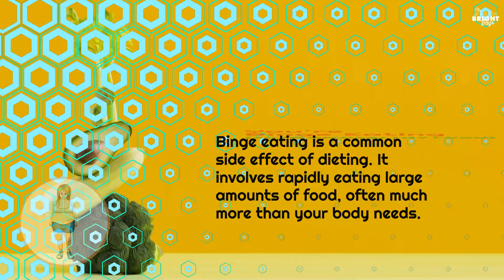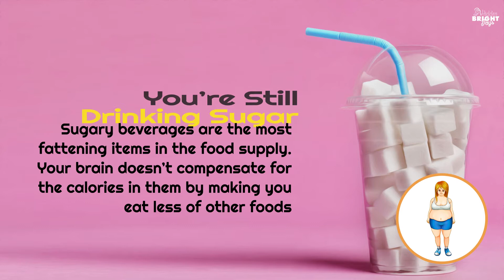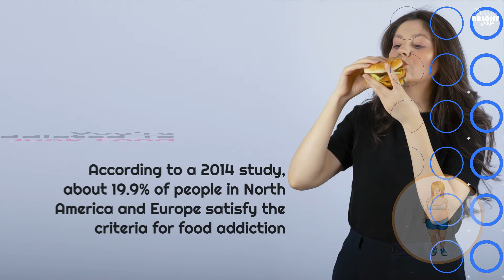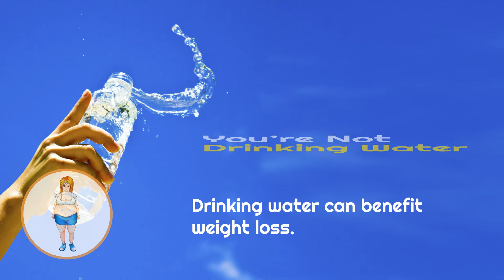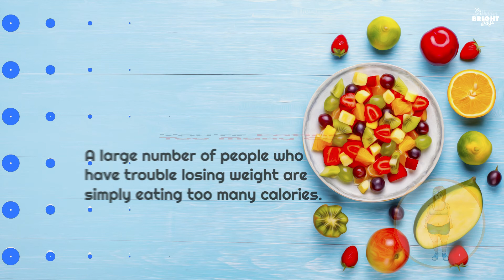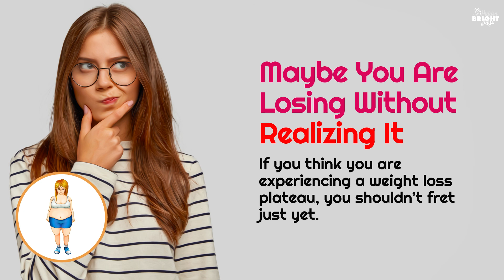Why Am I not Losing Weight when I exercise and diet? Here are the Reason and Tips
Here are 20 reasons you could be gaining weight, even if you have good exercise habits.

Credit:-
Freepik